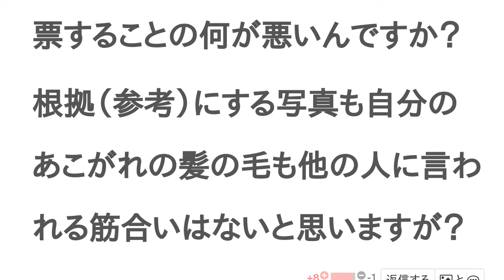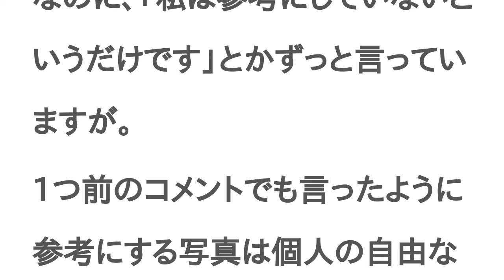TWICEでなりたい髪の毛は？【ランキング】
サラサラ感とか毛量とかで判断してくださいね！
髪の毛の質とかは、どうやってわかるんですか❓
髪型や角度などによって、変わってきてしまうと思うんですが…
トピ主さんはなぜ#サナ を綺麗な髪だと思ったんですか？
お手数だとは思いますが、LUXのTWICEを検索し、見てみてくれませんか？
サナは髪をよく染めるのに一番ツヤツヤサラサラでまとまりもあると個人的に思ったからです。
見ましたよ？
しかし、あれは加工が含まれていると思います
なので、あれを参考にはしませんでした
そうなんですね。初めて知りました。
でも加工をつけるなら全員ツヤツヤにすると思いますが。
まあそれはおいておいて。
これは個人的なみんなの意見を聞いてみたいなと思って作ったんです。
自分の好きな写真を根拠にして投票することの何が悪いんですか？
根拠（参考）にする写真も自分のあこがれの髪の毛も他の人に言われる筋合いはないと思いますが？
いや、100%してるというわけではないですが、ある程度は入っていると思いますよ。
サナ以外にも、ツヤツヤのメンバーはいましたし。
なんか誤解してませんか？
私は、別にLUXの映像を根拠にしていることを悪いとは言っていませんが？ただ、私は参考にしていないというだけです
誰も悪いとは言ってません
（トピ主です）
そうですよね。私も悪くないと思っているんですよ。
じゃあ、問題は解決ですよね。
なのに、「私は参考にしていないというだけです」とかずっと言っていますが。
1つ前のコメントでも言ったように参考にする写真は個人の自由なんですよ？あなたが、参考にしませんと言ってもどうでもいいというか。まあ、私には関係ないんです。
だから、こういう文句、やめてくださいよ。
ごめんなさい、文句を言ったわけではありません
1コメさんがLUXのを参考にするのが悪いとは、一言も言っていません　ただ、私は参考にしてないですってだけです
反対に、あなたはどこを文句だと受け取られたのですか？
私は、あなたの質問に答えただけなのに否定されました。
だから、「個人的に」と付けて納得できるように丁寧にまた答えましたがそれも否定されました。
質問を解決しようとした答えを否定してあなたはどう答えてほしかったんですか？「でも」とか「私は」とかそういう否定を私は文句だと捉えたんです。
被害妄想しすぎじゃないですか？ｗｗ
否定＝文句って、違うくないですか？
否定の意味と、文句の意味をちゃんと調べてから言ってくださいねー
それと、私のコメントにはマイナス、自分のコメントにはプラスつけるのやめてくれません？ｗ
ごめんなさいww　プラスマイナスつけてるの私じゃないんですよねー
証拠として私もつけときました。2個付いてるってことは私の他にもうひとりいたってことですねww
それにあなたも言葉や文の意味を「理解」してから言ってくださいねー
私は否定＝文句なんて言っていません。
いつまでも否定し続ける＝文句だと「捉えた」と言っているんです。あなたが文句じゃないと言い張るなら、100歩譲って文句じゃないとします。でも、どこをそう受け取ったのかと聞かれたので答えたんです。
そうしたらww　あなたとことん人の意見を否定しますねw
最後はもはや質問でもなんでもなく否定だし。
嘘ついたってムダですよ、ｗ
前、あなたがコメントした直後に見ましたから。そのとき、もうすでにプラスついてましたよーｗｗ
「そういう否定を私は文句だと捉えたんです」これ、思いっきり否定＝文句になってません？
もう今は質問の話終わりましたよー
それに、人の意見はあんまり丸呑みしない方がいいですからね〜
嘘ついてませんけどww
直後に見ましたからって言ってるけど第三者が見てプラスマイナスつけた可能性否定できませんよね。
こう言われたときのために証拠もつけましたけど。
　それに、どこが否定＝文句になんかなってませんけど。
私は理由を聞かれたから答えただけなんですよ？
自分の考えを。
どこが文句なんですか？
否定＝文句ってあなたの作った言葉ですよね。
別に自分が「しないで」といったことをしているわけではないですよね。
　「言い返す言葉がないんだな」と思われては困るので返信しましたが、このトピの質問でもない以上答える理由はもうないので、特別な理由を感じない限り、もう返信しません。
いいですよね？
こんなさらさらになりたい！
ネ！
さらさら！！
さらさら
チェヨン 好き　髪の毛も好き